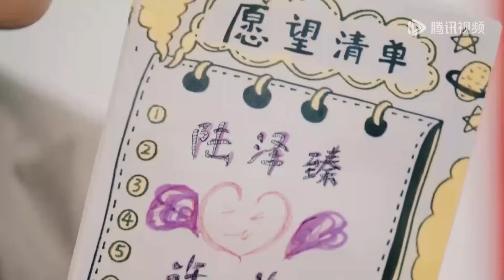妻子懷孕，丈夫後悔莫及求復婚，卻不知她有了帥總裁，再也不把他放在眼裡！【Love Starts After Divorce 谁动了我的爱情】中国电视剧